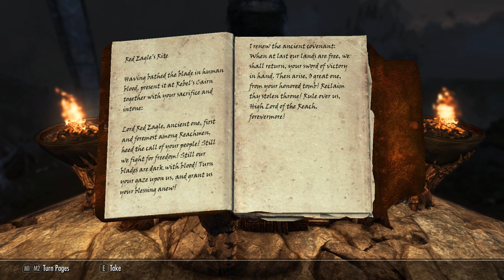GRIFTERS // Episode 56 - "Broken Towers" - Skyrim SE Modded Roleplay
In which Enna finds the mess that Cira and Myth left at the Karthspire, and begins the process of consolidating power in the Reach.

LINKS!